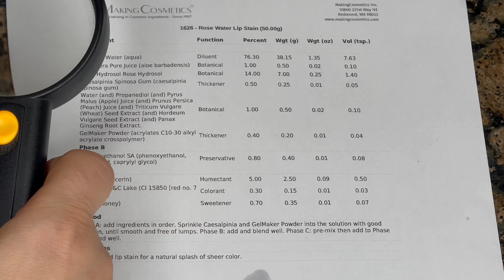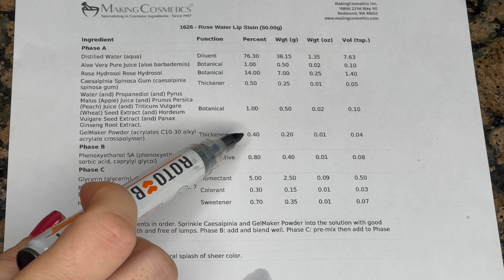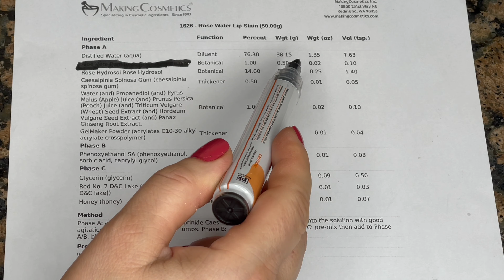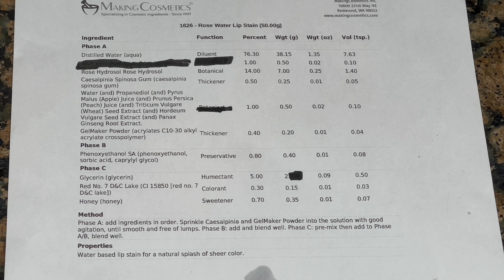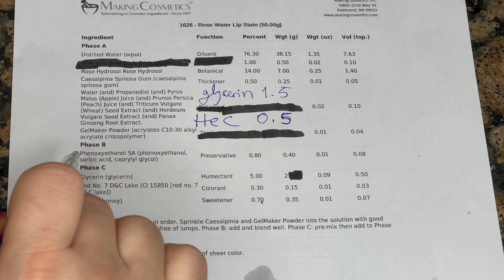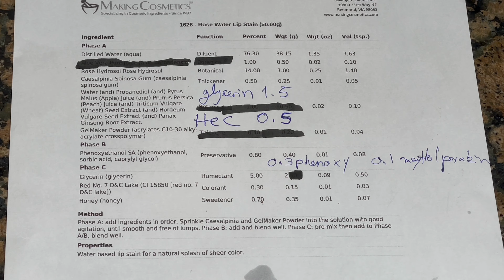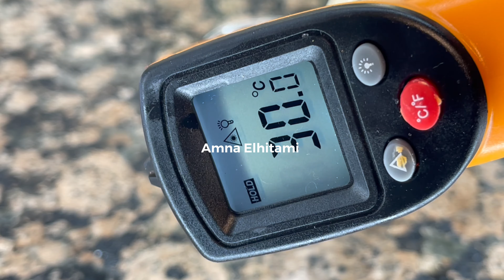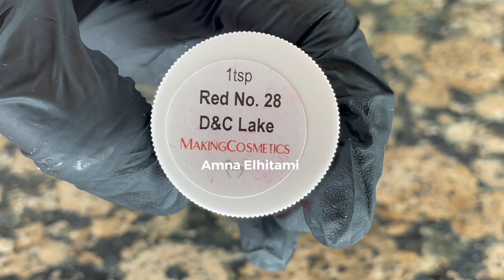طريقة عمل تنت مائي بماء الورد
في الفيديو ده انا هاشرح طريقة تعديل الوصفات  هاعرفك انا بافكر ازاي الفيديو فيه شرح كتير خطوة خطوة

دكتورة الهام الابجي
مصنع الابجي للزيوت

ده لينك جروب الاستاذ علي الكيميائي عنده خامات كويسة و بيبيع بالجرامات البسيطة علي قد الوصفة وبيجيب المواد من نيرول

saku chemicals ساكو
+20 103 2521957